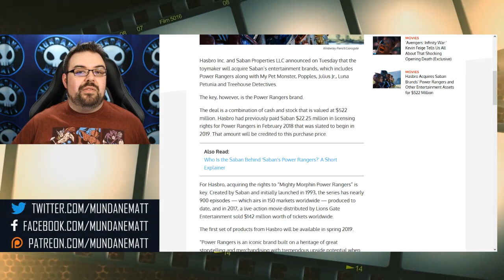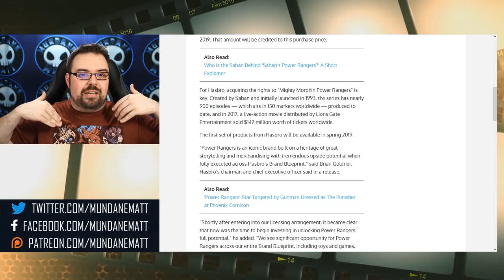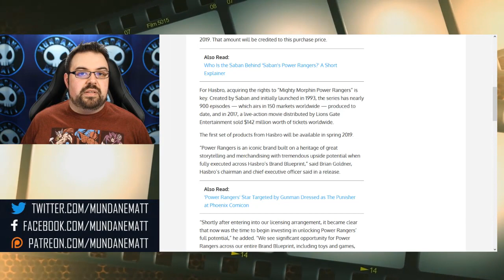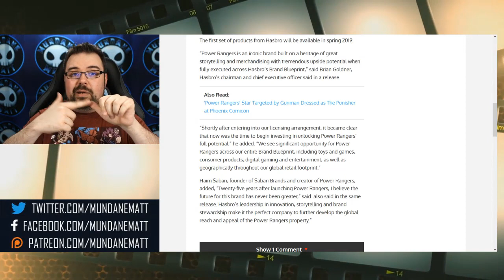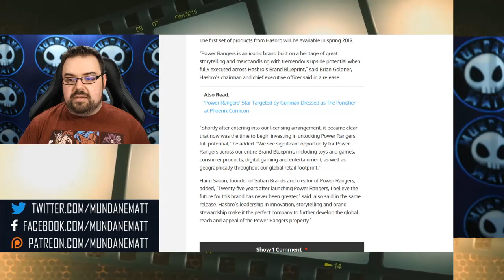Hasbro buys POWER RANGERS franchise for half a billion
Hasbro has decided to relieve Haim Saban of his ownership of MIGHTY MORPHIN POWER RANGERS (as well as My Pet Monster, Popples, Julius Jr., Luna Petunia and Treehouse Detectives) for the sum of half a billion dollars. With any luck this will get us a sequel to the 2017 POWER RANGERS film.